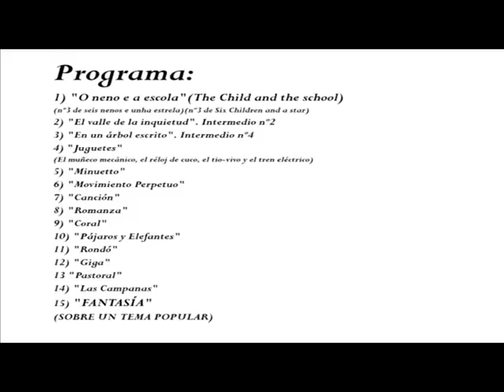Antonio Queija, piano, interpreta a Juan Durán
Antonio Queija, piano. Música de Juan Durán. Iglesia de los Padres Escolapios. Monforte de Lemos (Lugo). 12/12/2008.
Minuto 0.43: El niño y la escuela (de "Seis niños y una estrella).
Minuto 1.38: Intermedio nº 2 "El valle de la inquietud".
Minuto 6.44: Intermedio nº 4 "En un árbol escrito".
Minuto 13.03: Juguetes (de "Juguetes").
Minuto 14.14: Minuetto (de "Juguetes").
Minuto 15.55: Movimiento perpetuo (de "Juguetes").
Minuto 16.41: Canción (de "Juguetes").
Minuto 18.04: Romanza (de "Juguetes").
Minuto 19.54: Coral (de "Juguetes").
Minuto 21.01: Pájaros y elefantes (de "Juguetes").
Minuto 21.42: Rondó (de "Juguetes").
Minuto 23.12: Giga (de "Juguetes").
Minuto 23.59: Pastoral (de "Juguetes").
Minuto 25.26: Las campanas (de "Juguetes").
Minuto 27.11: Fantasía sobre un tema popular